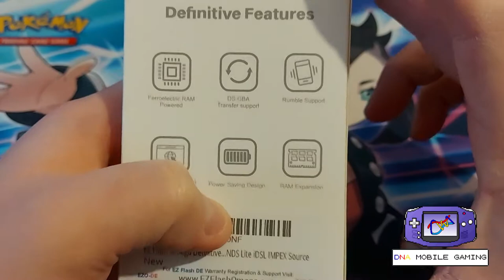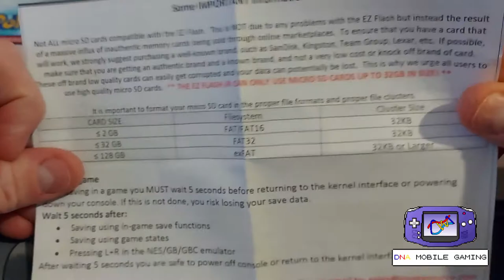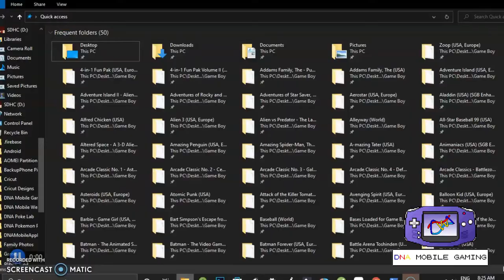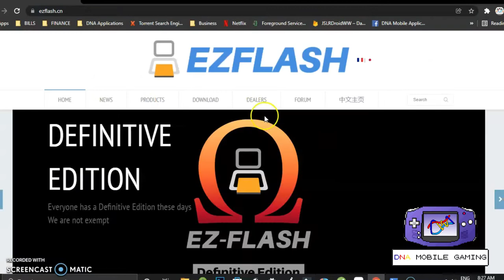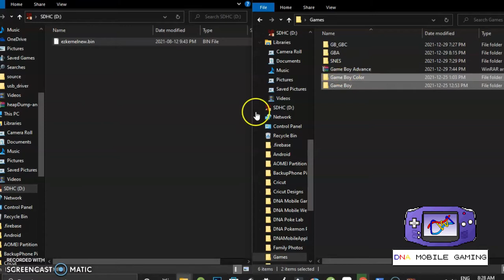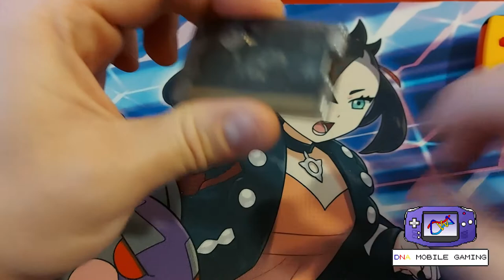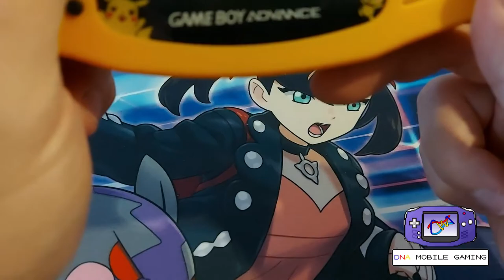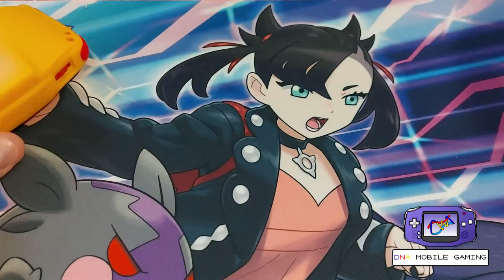EZ Flash Omega Definitive Edition - Gameboy Advance Flashcart 2023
Watch as I share my experience testing out & setting up the best Gameboy Advance (in my opinion) flashcart out there today!  You definitely have to get yourself one of these if you can find one to play GBA, GBC, GB & even NES games in the palm of your hands!

Prof.DNA